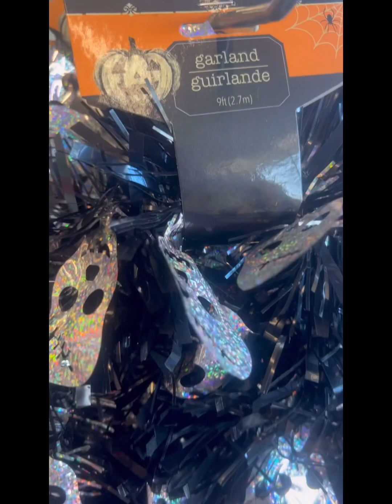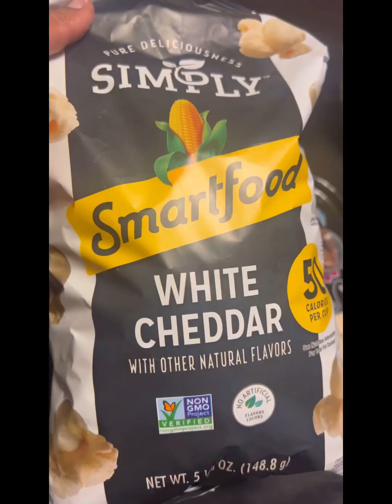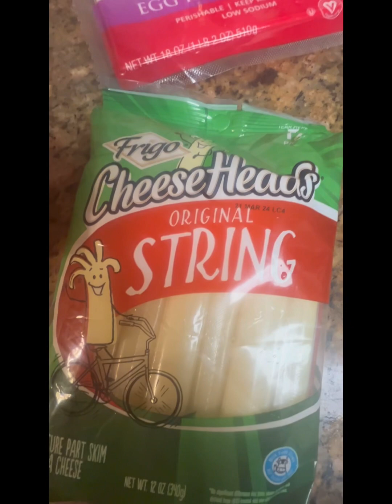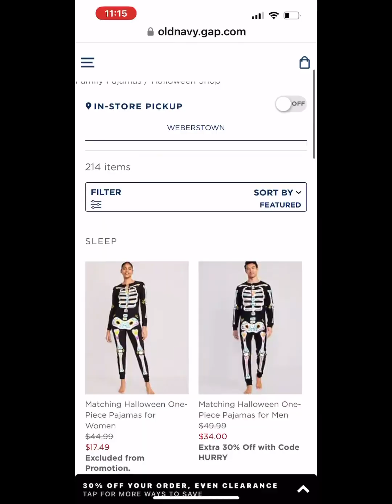💀🦴😂 MOVIE NIGHT (with a twist!) 🍿🎥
👗👠👔 Poshmark Store
🎀 PinkiezKloset

🌹 Terri W. | Resin Artist